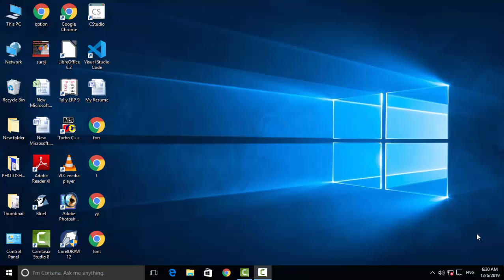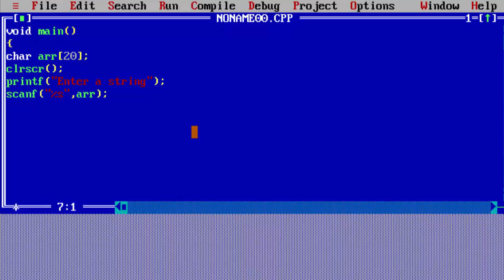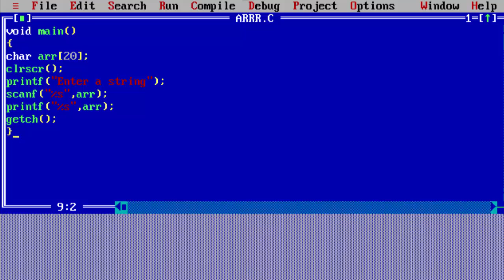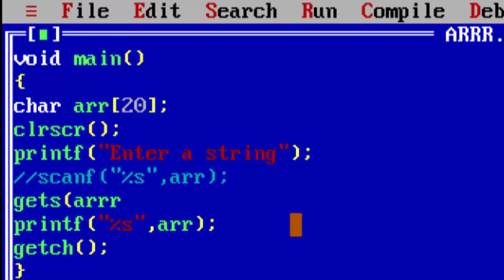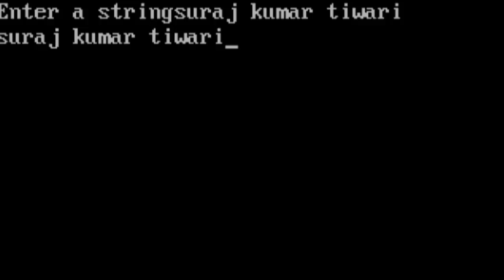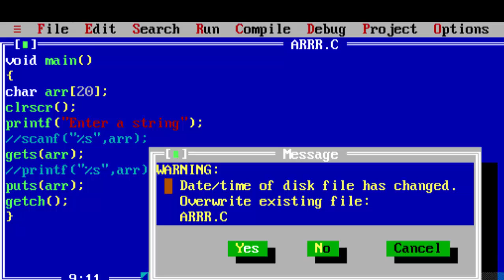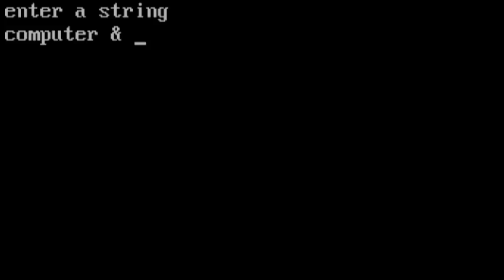Use of gets and puts in c language